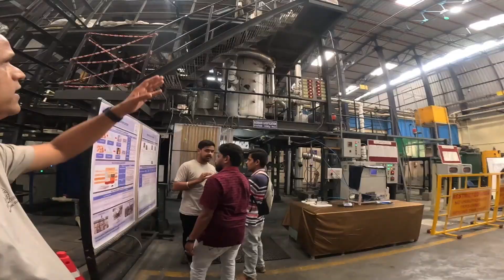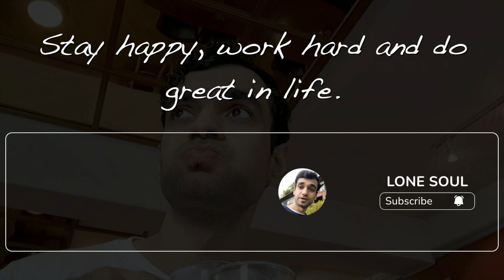Reasearch at IISc: Biofuel to Hydrogen and Electricity | Open Day 2024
A computer engineer and researcher. Worked as software developer with few companies (Mediatek, Amazon, Directi…).  Gold Medalist in MTech (CSE) from IIIT, Hyderabad. Pursuing PhD in Computer Science and Engineering from Indian Institute of Science (IISc), Bangalore.

A big fitness addict. Mostly inclined towards explosive, high intensity, crossfit type of workouts.

A very very passionate theatre actor. Write some content and poetry occasionally.
I am always excited to do something impactful.
I live an unplanned, extremely haphazard life, just somehow manage to fulfil my commitments.

The plan about this channel is that there is no plan. I upload whatever I feel to share from my life. :)

Best way to connect: YouTube comments. I may not be able to respond on other platforms.